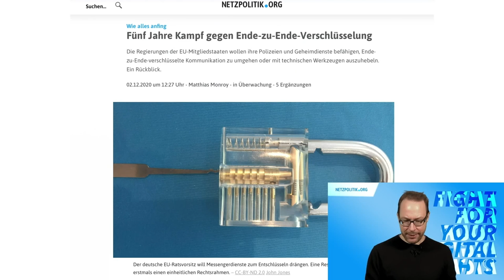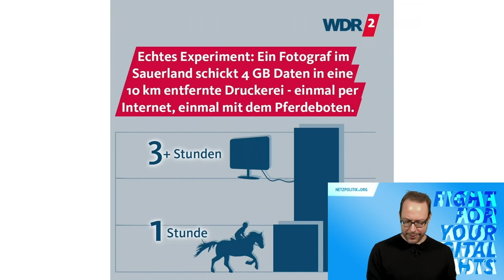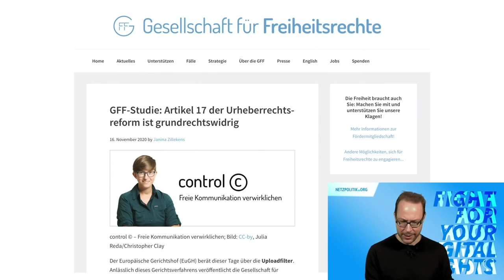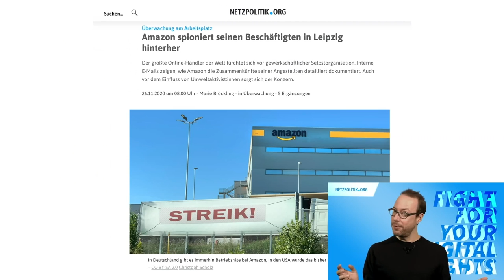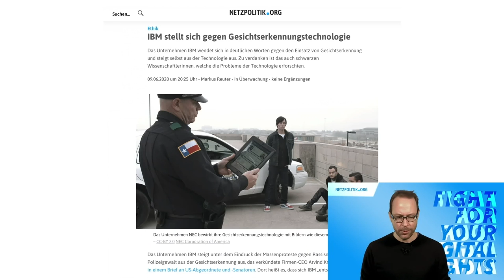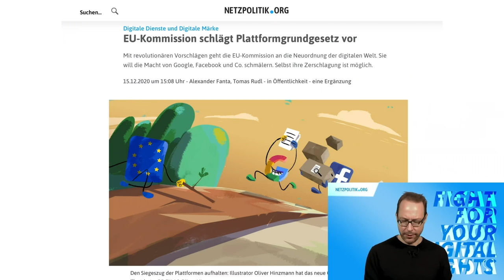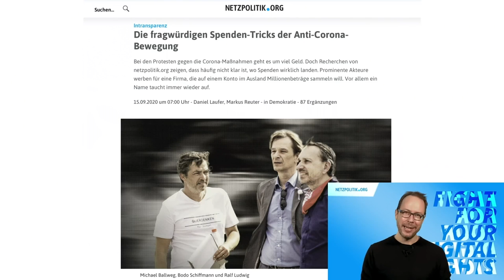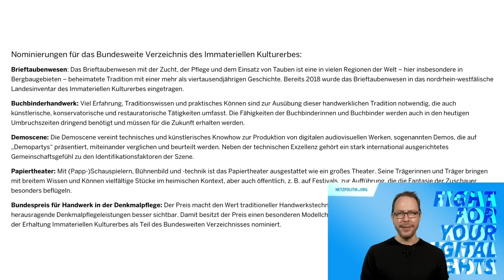rC3 - Der netzpolitische Wetterbericht 2020: - english translation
"Wir kommen um uns zu beschweren"

Der netzpolitische Wetterbericht schaut zurück und nach vorne: Was sind die aktuell relevantesten netzpolitischen Debatten und was erwartet uns im nächsten Jahr? Welche Themen erhalten zu wenig Aufmerksamkeit und wo gab es Erfolge für die digitale Zivilgesellschaft?

Eine kleine Pandemie hielt in diesem Jahr die Politik, Medien und Gesellschaft in Atem. Auch wenn das alles überlagerte, gab es leider noch viel mehr netzpolitische Debatten mehr, die etwas untergingen.

Die Große Koalition befindet sich auf der Zielgeraden und traditionell ist das ein Fest für mehr Überwachungsbefugnisse, auch auf europäischer Ebene durch die aktuelle deutsche Ratspräsidentschaft. Verschlüsselung ist wichtig, soll aber trotzdem Hintertüren bekommen. IT-Sicherheit geht nur mit Staatstrojanern. Uploadfilter kommen, auch wenn das in der PR-Broschüre anders versprochen wurde.

Die EU-Kommission hat sich warm gelaufen, verschiedene Gesetzgebungsverfahren wie der Digital Servce Act oder die Dauerbrenner Verordnung gegen Terrorpropaganda und e-Evidence.

Markus Beckedahl